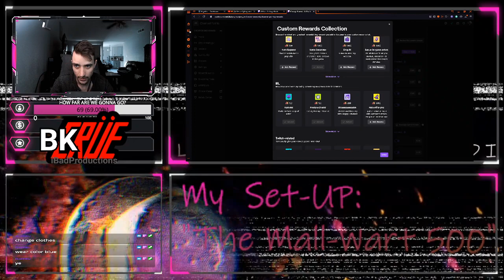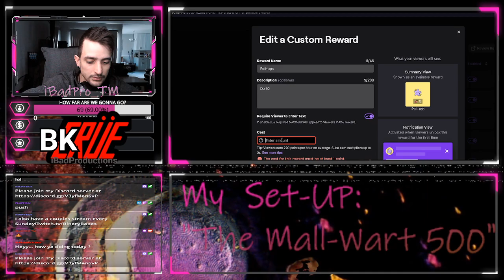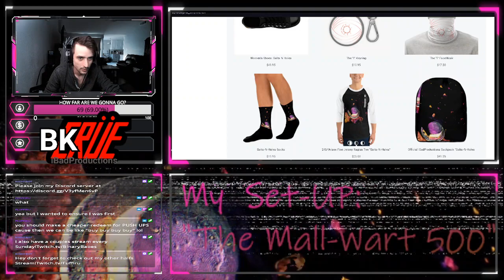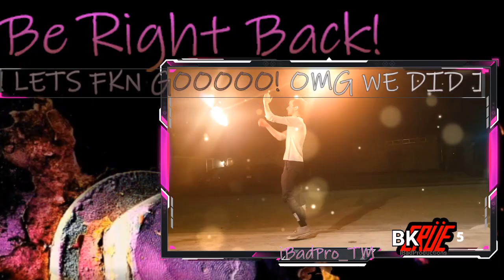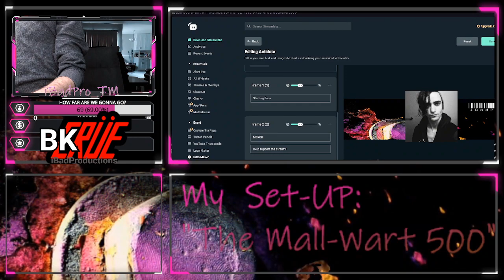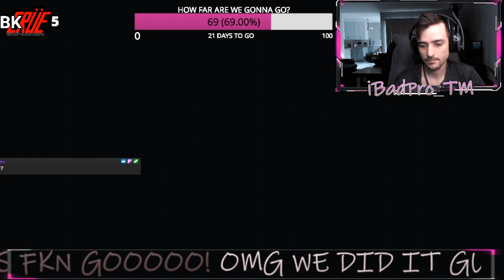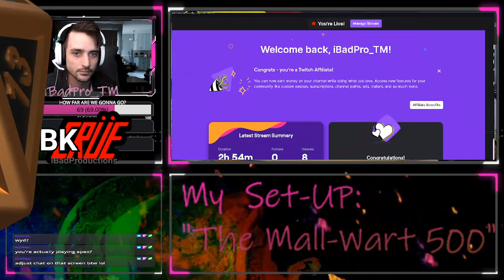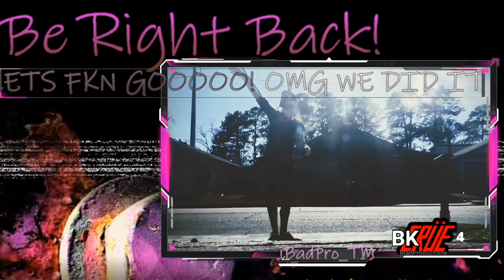I CAN'T BELIEVE WE JUST DID THAT! || Ask Me in Chat and I'll let you know!